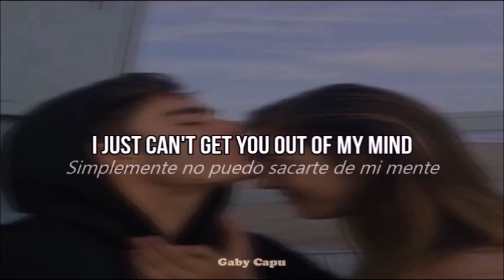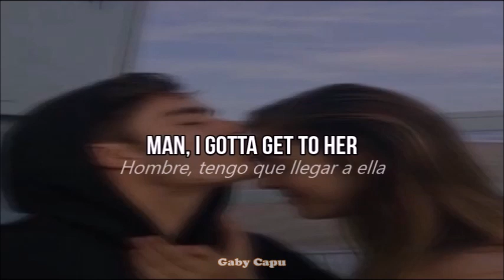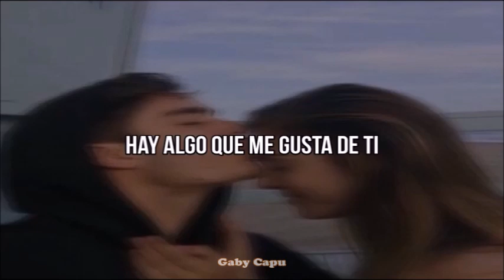Wisin & Yandel, ft. Chris Brown y T-Pain - Algo me gusta de ti| Lyric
Wisin & Yandel, ft. Chris Brown y T-Pain - Algo me gusta de ti.
El reggaetón de la old school es chido.

Fuente(s)
- Bebas Neue (letra)
-Cooper Black (marca de agua)

⚠- - - - - (* Significados) - - - - -⚠
1. Crib: se traduce como "cuna" pero, de forma urbana se usa para referirse al lugar de residencia.
Algunas traducciones no son literales para que pueda tener más sentido la letra.